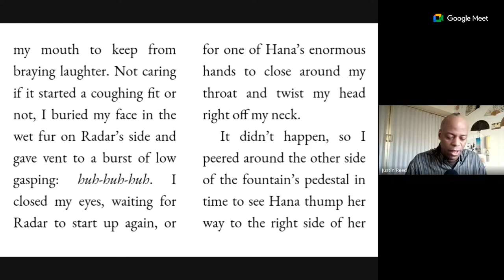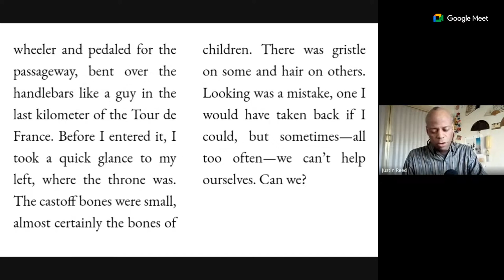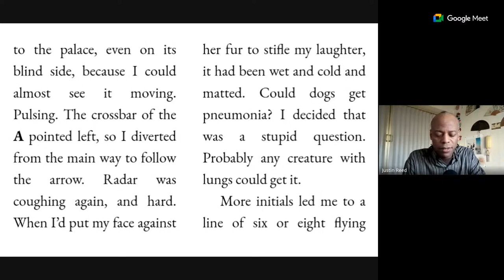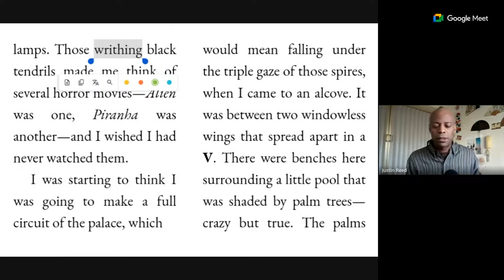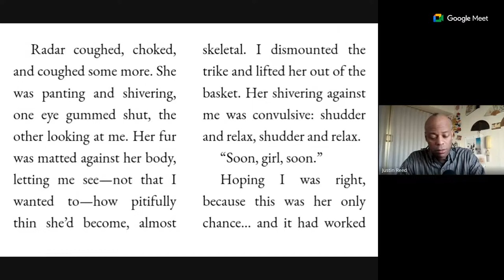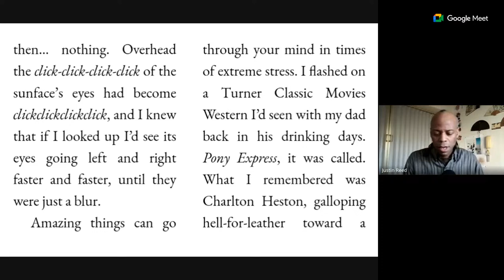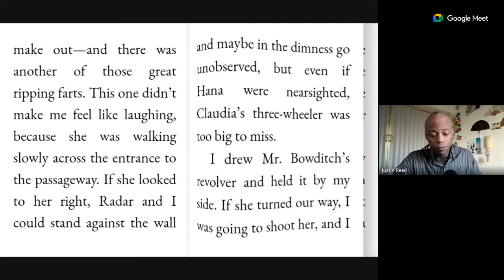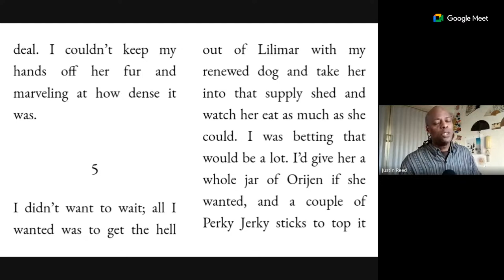Real English Party Tuesday Afternoon Book Cub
Join Real English Party Host, Justin in our newest online English Book Club in the afternoon!